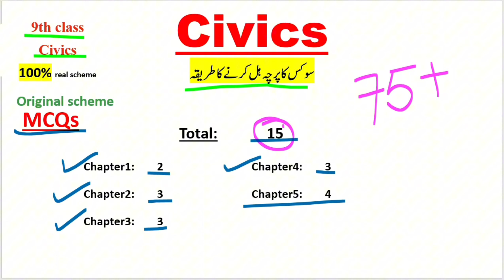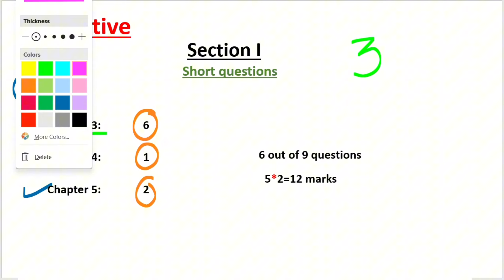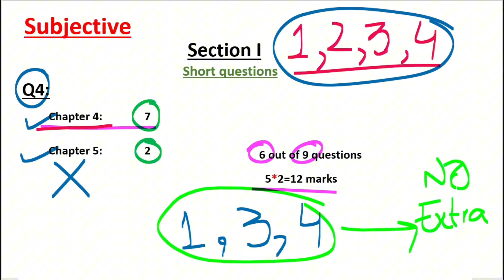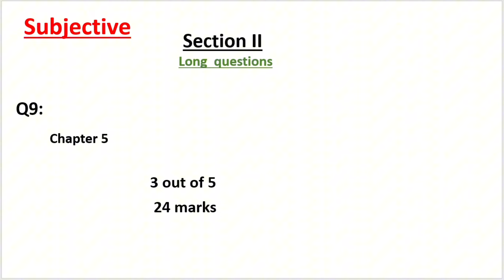9th Class Civics Pairing Scheme 2025 🚀 | 9th class civics paper pattern 2025 🔥| civics guess 2025 💯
Are you ready to ace your 9th Class Civics exam in 2025? 🌟 This is your ultimate guide to the pairing scheme, guess paper, and paper pattern you need to secure top marks! 💯 Whether you’re aiming to be a topper or simply want to study smarter, this video has got you covered! 🎯

Why Follow the Pairing Scheme? 📝
The Civics pairing scheme is a game-changer for every student! It tells you exactly which chapters to focus on and how the paper will be structured. 💡 With this scheme, you won’t have to waste time on unnecessary topics. Instead, you’ll know exactly what to study, helping you prepare more efficiently. 📚

By using this pairing scheme, you can strategically plan your study time, ensuring you cover the most important areas first. This will save you hours of confusion and stress. Who doesn’t want that, right? 😎

What’s in the Paper Pattern? 📖
In this detailed guide, you’ll get the full breakdown of the Civics paper pattern for 2025. The paper is divided into objective and subjective sections, so we’ll show you how to tackle both like a pro! 🚀

Objective Section:

You’ll face MCQs that test your knowledge of key concepts. These questions are usually straightforward if you’ve focused on the important chapters. 🔑
Subjective Section:

In this section, you’ll need to answer short questions and write long, detailed answers. Don’t worry, we’ll guide you on which chapters and topics are most likely to appear! 📋
Topper’s Secret Guess Paper 🎯
Want to know what toppers focus on? We’ve got the inside scoop on the most important questions you should study for your exam! 🔥 Our guess paper is carefully crafted based on past papers and key topics that have high chances of appearing. This is your shortcut to success! 💥

The guess paper will guide you to focus on high-yield topics and ignore the ones that are less likely to come up. So, follow our guess paper and watch your preparation soar! 🚀

With this pairing scheme, guess paper, and paper pattern, you’ll be able to study smarter and more efficiently. We’ve done the hard work for you by analyzing previous papers and pinpointing the most likely exam content. All you have to do is follow this guide and watch your confidence grow! 💪

Stop stressing, start studying, and get ready to ace your exam with ease! 💼

Let’s make 2025 your best academic year yet! 💯 Good luck! 🍀

### **Education & Exam-Related Hashtags**
### **Subject-Specific Hashtags**
### **Guess Paper & Pairing Scheme Hashtags**